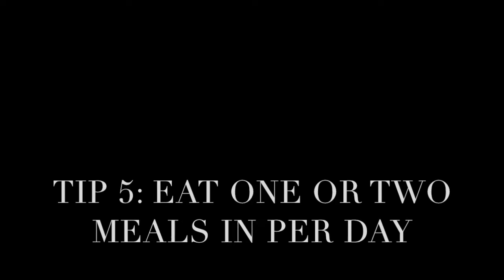How to Travel CHEAPLY in EUROPE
Today I am going to be talking allllllll about how to travel in Europe CHEAPLY.

Here are some easy and practical tips you can use to hop around from country to country while traveling WELL!